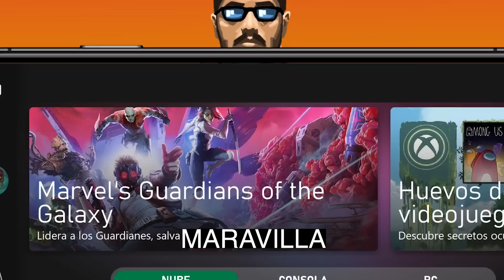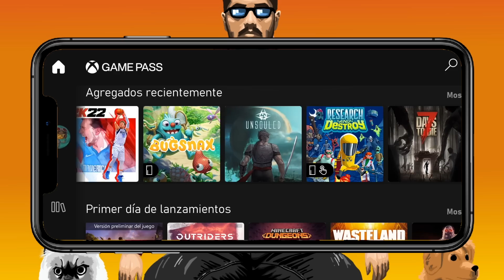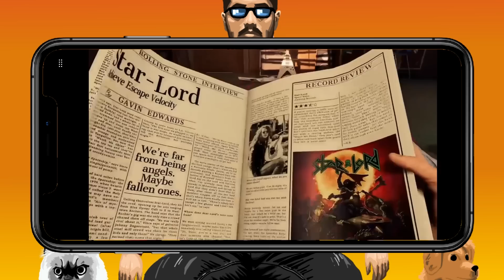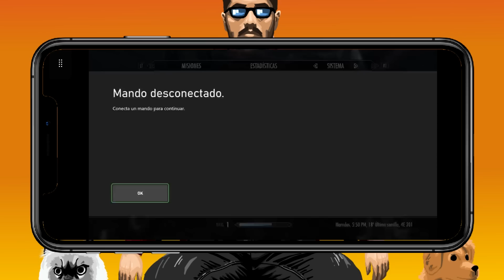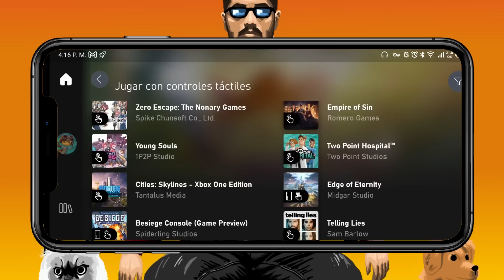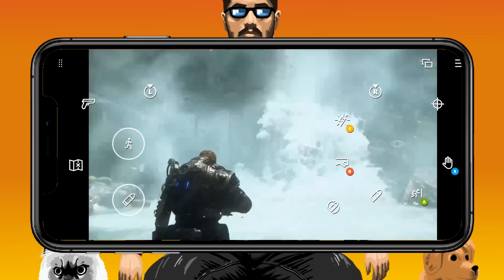¿Xbox Cloud en Latinoamérica? - Esto revoluciona TODO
Hablamos del servicio de nube de Microsoft, Xbox Cloud o xCloud. ¿Qué tal es? Ya lo he probado, y ciertamente me ha volado la cabeza.